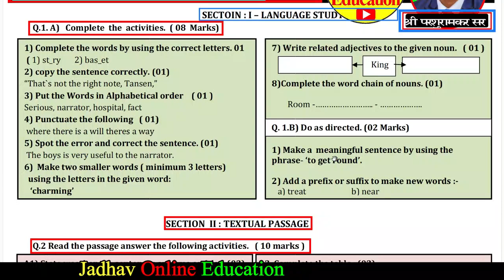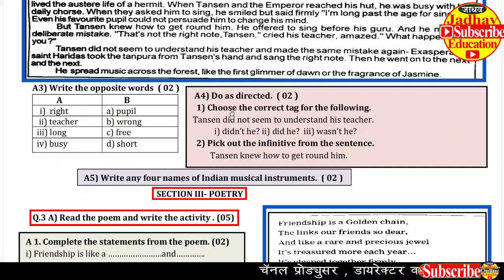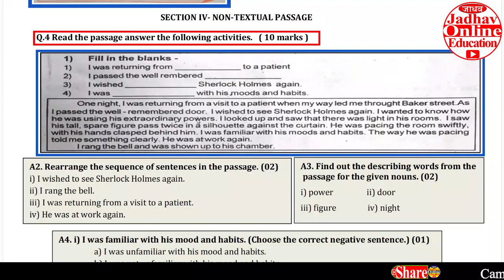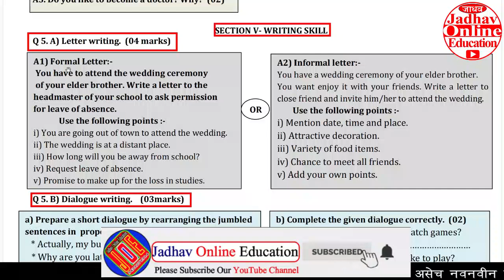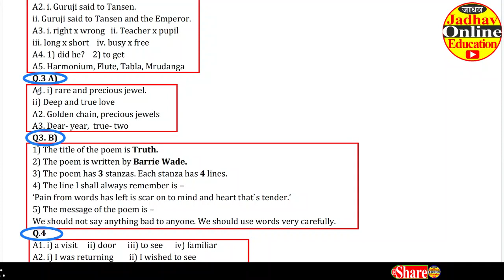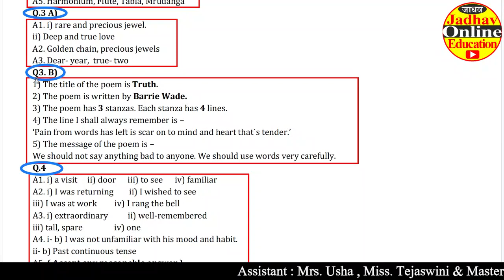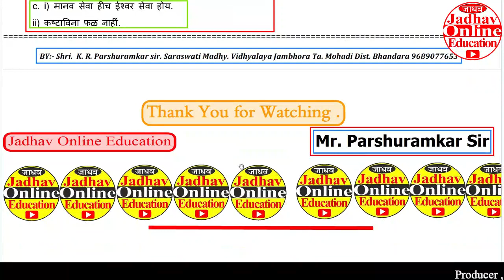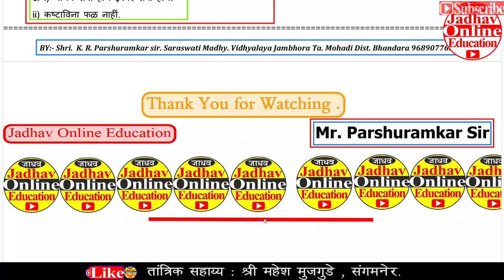इयत्ता आठवी इंग्रजी प्रश्नपत्रिका व उत्तरे | 8th English Paper & solutions By K.R.Parshuramkar sir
✍️ || खुष  खबर ||    || खुष  खबर ||     || खुष  खबर || ✍️
इंग्रजी शिकण्यासाठी अत्यंत प्रभावी Spoken English Course आहे . सतत 13 ते 14 वर्ष संशोधन करून Develop केलेला Course आहे | Video पाहण्यासाठी खाली दिलेल्या Blue Link ला Click करा.
बाजारात असा Course करण्यासाठी 5 ते 10 हजार रुपये लागतात | परंतु हा Spoken English चा Course अगदी Free मध्ये उपलब्ध करून दिलेला आहे |
|| इंग्रजी शिकण्याचे नियम ||
🔥 दररोज एकच विडियो पहावा .
😎 वहीत सर्व लिहून काढा .
✍️ Video पुनः पुन्हा ऐका .
👉 माझ्यासोबत मोठ्या आवाजात Practice करा .
✍️ || तुम्हाला  इंग्रजी शिकण्यासाठी हार्दिक शुभेच्छा ||

 Videos ची list खालील प्रमाणे आहे |

(2 Spoken English Course in Marathi | इंग्रजी शिका 30 दिवसात दिवस दुसरा | सर्वनामे + am is are | EP- 02

(3) Spoken English Course in Marathi | इंग्रजी शिका 30 दिवसात दिवस तिसरा | कर्ता + was /were + | EP 03

(4) Spoken English Course in Marathi | इंग्रजी शिका 30 दिवसात दिवस चौथा| कर्ता shall be/will be | EP-04

(5) 30 Days Spoken English | पुरुषवाचक सर्वनामाचे रूपा सोबत to have च्या रुपांचा वापर करणे | EP-05

(9) Present Continuous Tenses Useful All | Speak / Learn English Grammar in Simple way | By JOE | VID-9

(15) (NA)All Tenses in a Video | 12 tenses in 10 minutes | HSC Board Grammar | 10 मिनिटांत 12 काळ | By JOE

(21) Simple Future Tense | साधा भविष्यकाळ | Speak English Through Marathi By JOE | English To All | EP21

(22) All Tenses Revision | SSC HSC English Grammar | Learn / Speak English through Marathi on JOE | EP22

(23) Modals in English | Learn / Speak English through Marathi By JOE | SSC HSC English Grammar | EP-23

(24) Main Verbs - 1 Regular | Speak English through Marathi by JOE | SSC HSC MPSC English Grammar | EP-24

(29) Uses Of Modals in English | Speak English through Marathi by JOE | SSC HSC English Grammar | EP-28

(30) Uses Of To have to in English | Speak English through Marathi by JOE | HSC English Grammar | EP-29

(31) Video will be added soon .

|| कृपया इतरांनाही Share करा ||